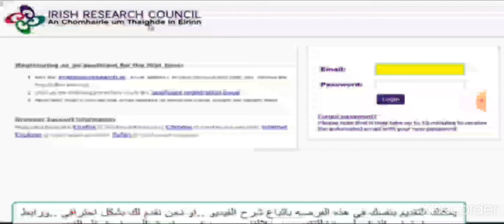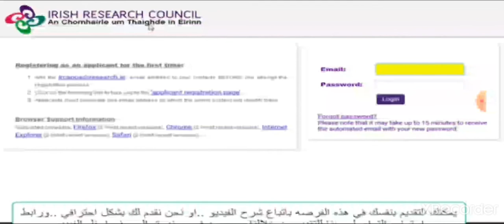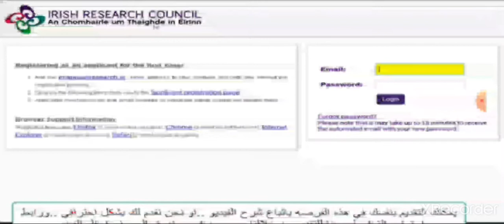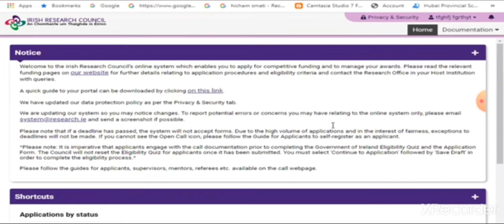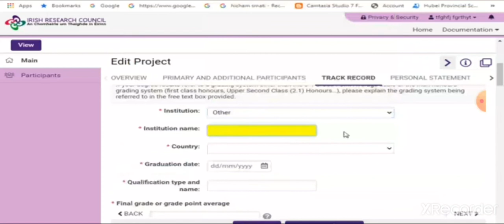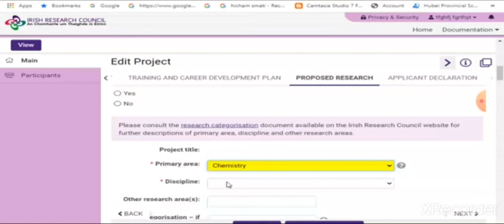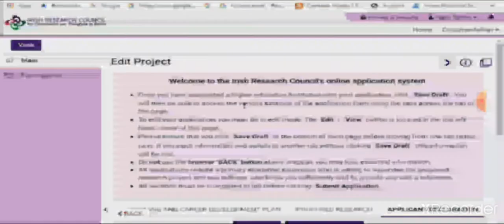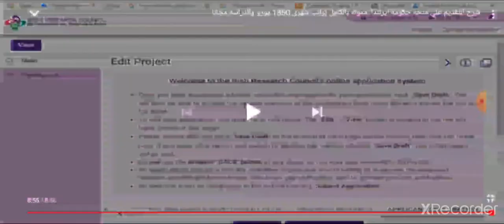منحة دراسية ممولة بالكامل من حكومة ايرلندا جزء 2 و تسجيل | Scholarship in Ireland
منحة دراسية ممولة بالكامل من حكومة ايرلندا

-        الدوله   :

ايرلندا

-         الجهه المانحه :

  حكومه ايرلندا

-        الدول المتاحه للتقديم :

كل دول العالم متاحه للتقديم

-        المرحله الدراسيه :

الماجيستر والدكتوراه

-        التمويل :

·       مصاريف الدراسه كامله مجانا

·       لتغطيه مصاريف المعيشه تعطي المنحه راتب شهري قدره 1350 يورو

·       السكن الجامعي

·       نفقات البحث 2250 يورو سنويًا.

-        الجامعات المتاحه للتقديم :

1)   Dublin City University

2)   Dublin Institute for Advanced Studies

3)   Athlone Institute of Technology

4)   Coláiste Mhuire MarinoCork Institute of - Technology

5)   Dublin Dental Hospital

6)   Dundalk Institute of Technology

7)   Dún Laoghaire Institute of Art, Design & Technology

8)   Galway–Mayo Institute of Technology

9)   Institute of Technology, Carlow

10)                Institute of Technology, Sligo

11)                Institute of Technology, Tralee

12)                Letterkenny Institute of Technology

13)                Limerick Institute of Technology

14)                Mary Immaculate College, Limerick

15)                Maynooth University

16)                National College of Ireland

17)                     National University of Ireland, Galway

18)                     Royal College of Surgeons in Ireland

19)                     Royal Irish Academy

20)                     Royal Irish Academy of Music

21)                     Technological University Dublin

22)                     University College Cork

23)                     University of Limerick

24)                     Waterford Institute of Technology

25)                     University College Dublin

26)                     University of Dublin, Trinity College

-        التخصصات المتاحه :

كل التخصصات متاحه للتقديم من تخصصات علميه وادبيه حيث هناك عدد كبير من الجامعات مشارك في هذه المنحه .

-        الاوراق المطلوبه :

ü    اخر مؤهل دراسي حصلت عليه ويمكنك التقديم اذا كنت في اخر سنه

ü    السيره الذاتيه الخاصه بك

ü    خطاب النيه

ü    كتابه مقالات المنحه :

·        خطه بحث

·       2 خطابات توصيه

-        ملاحظه :

·       هذه المنحه لا تحتاج شهاده لغه انجليزيه عند التقديم

·       وهذه المنحه ليس بها خد اقصي للعمر للتقديم عليها

-        اخر موعد للتقديم للمنحه :

29 اكتوبر 2020

-        ملاحظه :

لا تنسوا ان قناتنا ( قناه Eygo Smart Studiant  ) توفر خدمات اضافيه مثل :

   خدمه التقديم بشكل احترافي لاي فرصه او منحه انت تريد

   خدمه تجهيز الاوراق بشكل احترافي لكي تستخدمها في التقديم لاي منحه تريد

   خدمه التقديم لافضل وارخص الجامعات في افضل الدول للدراسه في الخارج علي حسابك الشخصي

واذا تريد اي خدمه من هذه الخدمات اسفل الفيديو
هنا تسجيل  :